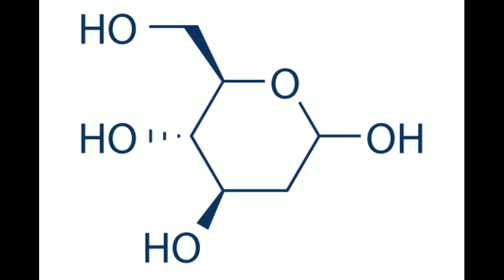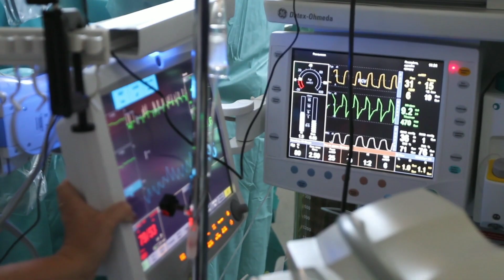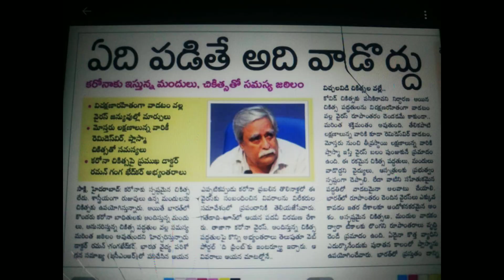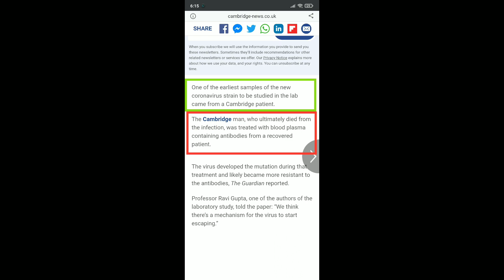2DG DRUG FOR COVID PATIENTS | IN TELUGU | by RG BUTNOT V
In this video i gave complete details about 2dg drug which is developed by DRDO (Defence reserch and developement organization).
This drug curres corona_patients in a different way.
The official said that if CORONA patients use this drug then they won't depend upon OXYGEN..
PLASMA_THERAPY is also a topic included in this video.
I hope that in this pandemic situation this video will give you a good information about 2dg drug and about corona_patients helath care.

and google